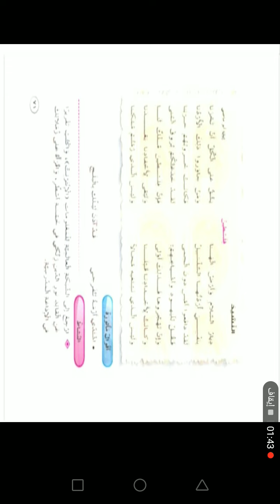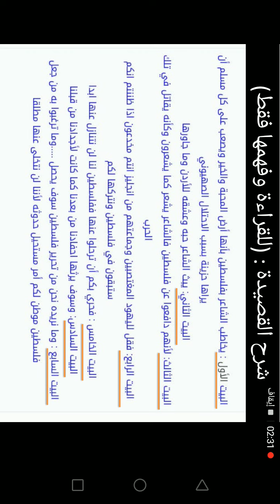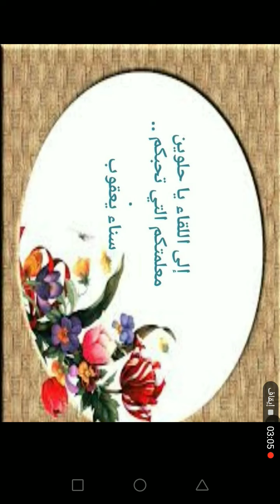(حصة الاثنين ٣٠ /١١)الصف الرابع اللغة العربية /النشيد ص 71